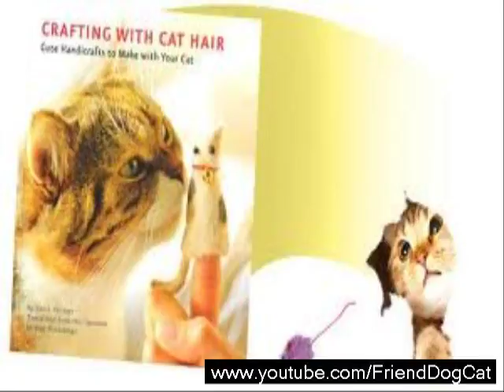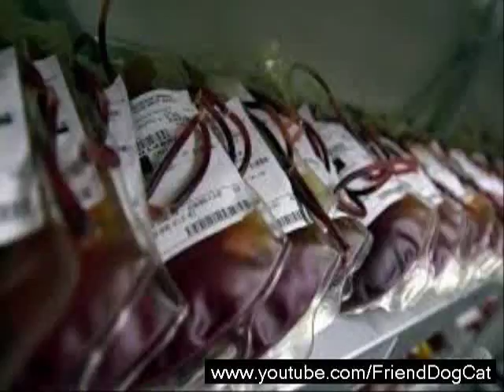Cute Cat ad Dog FriendCompilation || Crazy Cat